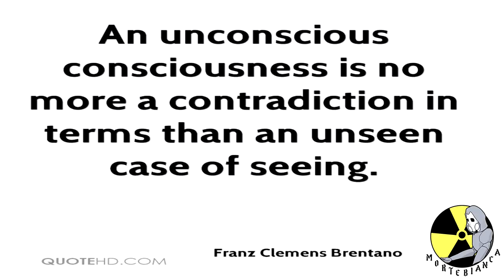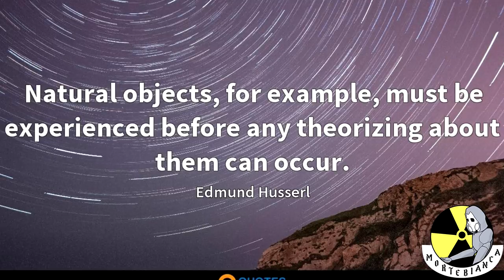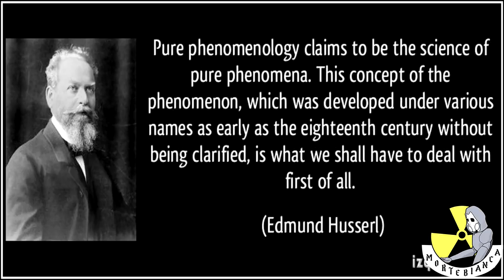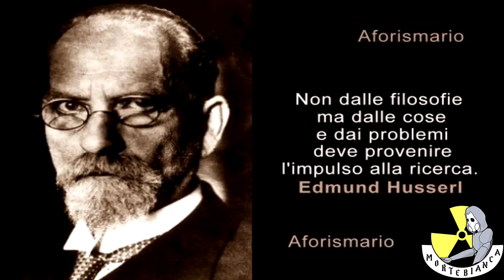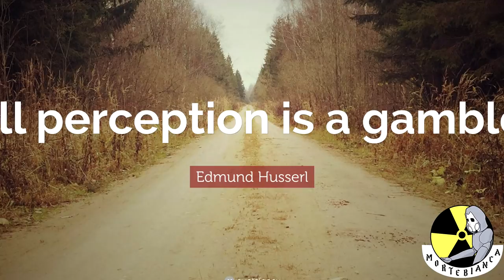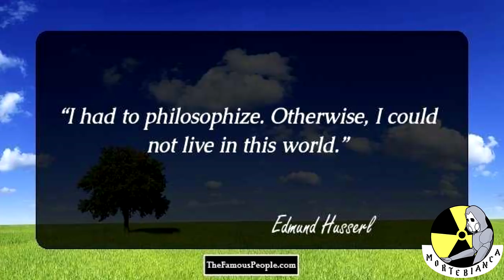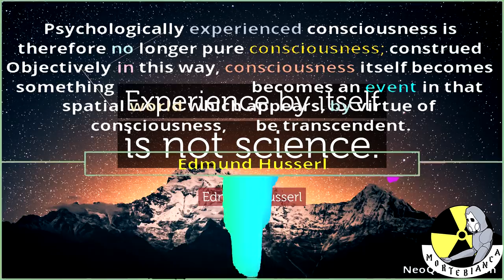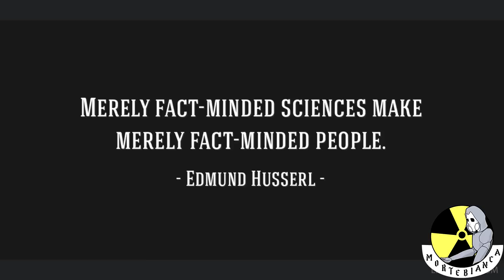Husserl - Filosofia 25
LIBRI su AMAZON
Storia della Filosofia (e parziale fonte)
Ricerche Logiche
Meditazioni Cartesiane